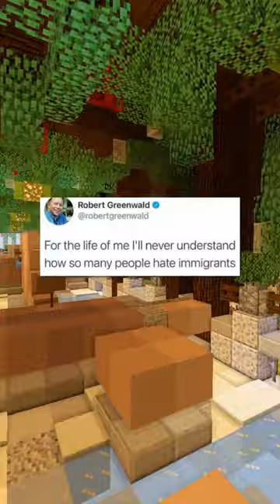Internet Hall of Fame!